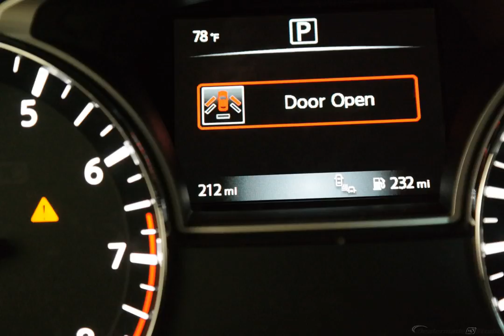2016 Red Nissan Altima 4D Sedan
Used 2016 Red Nissan Altima 4D Sedan 2.5 SL Beige